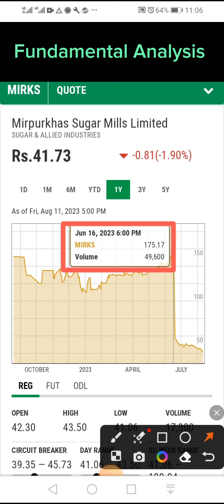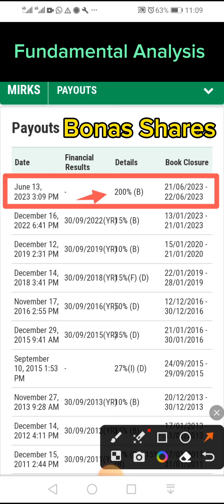Fundamental Analysis | PSX | PAKISTAN STOCK EXCHANGE | MIRKS